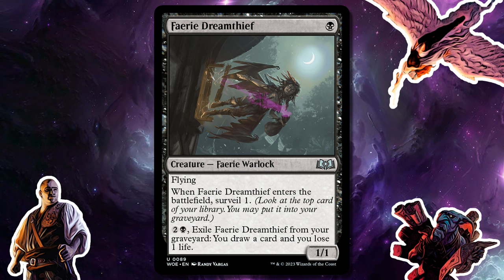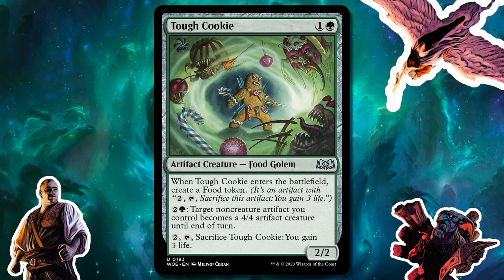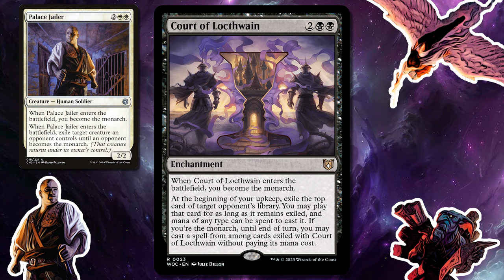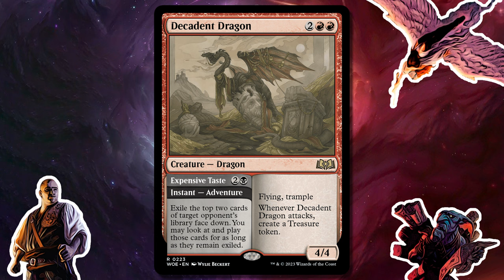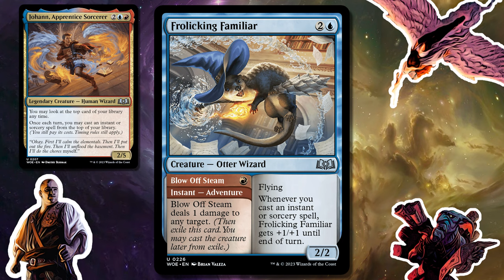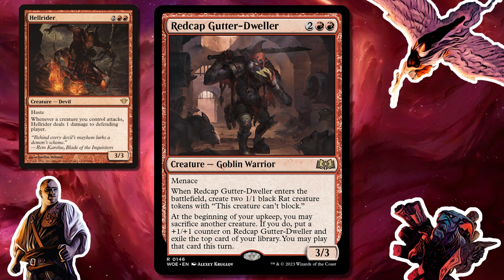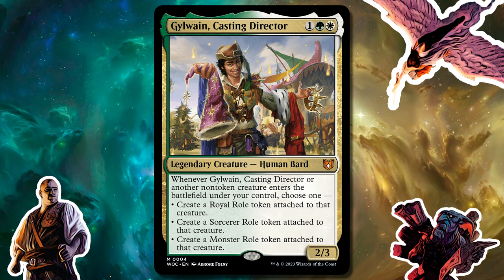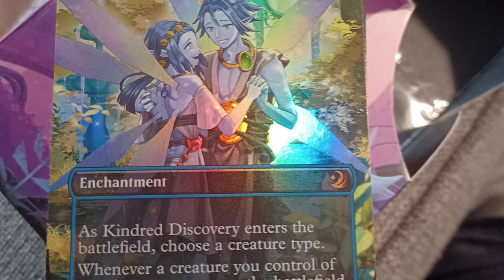Wilds of Eldraine HOT TAKES - Top Cube Cards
On this episode, Brad, Eric and Christian discuss new upcoming cards from Wilds of Eldraine. You can expect no mispronunciation of cards, way too much bonus content that the editor was too lazy to cut and a discussion on 40 cards on a “Top 5”.

00:00:00 Intro
00:01:23 Peasant 1-Drops
00:05:09 Ellivere
00:08:08 Likeness Looter
00:09:53 Tough Cookie
00:13:23 Cruel Somnomphage
00:15:40 Pollen-Shield Hare
00:19:16 Lord Skitter’s Butcher
00:22:53 Court Cycle
00:25:44 Kellan
00:27:37 Hylda
00:29:02 Solitary Sanctuary
00:32:49 Charming Scoundrel
00:36:15 Decadent Dragon
00:38:03 Shroudeded Sheppperd and Frolicking Familiar
00:45:47 Manlands
00:49:08 Elusive Otter
00:51:02 Hearthstone Elemental
00:54:51 Redcap Gutterdweller
00:56:51 Gruff Triplets
00:58:16 Picklock Prankster
01:01:53 Mosswood Dreadknight
01:03:28 Gylwain, Casting Director
01:08:05 Divination
01:10:50 Virtue Cycle
01:12:42 Blossoming Tortoise
01:15:21 Overall Thoughts

Edited by: Berilio